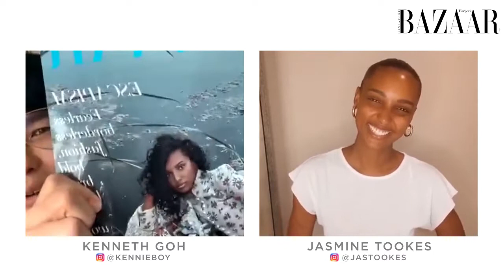Talks to EIC Kenneth Goh About Her Favourite Red Carpet Looks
Which red carpet look is Jasmine's favourite and what colour would she never wear? Jasmine Tookes shares what went behind some of her most iconic red carpet outfits, and her trick to posing for photos on the red carpet.